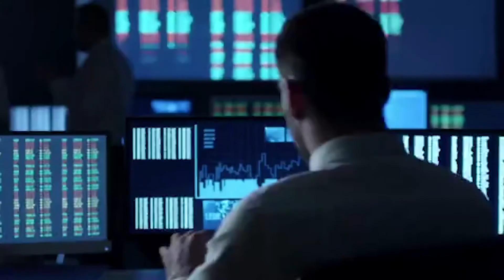Singapore FinTech Festival 2020: Laying the Groundwork for Consensus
Bybit is proud to have participated in the Singapore FinTech Festival this year.

In a sector where investor sentiment is often weighed down by concerns over weak security and a lack of transparency, Bybit CEO Ben Zhou is looking to buck that trend.